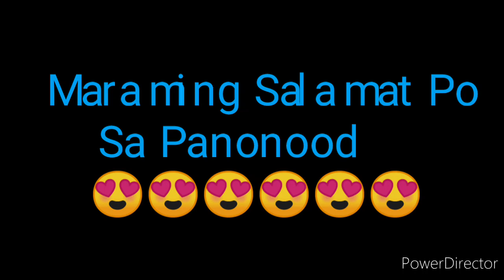STL AKLAN RESULT TODAY 2ND DRAW NOVEMBER 2, 2022 7PM RESULT